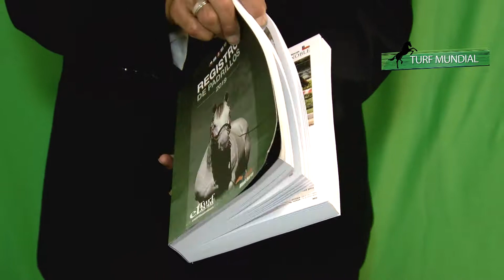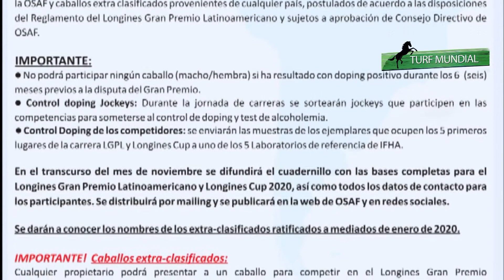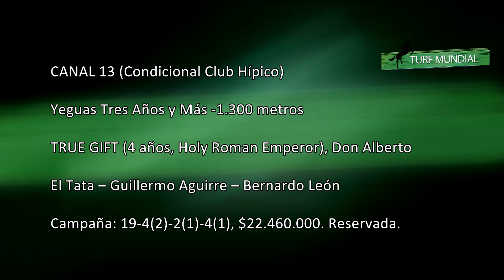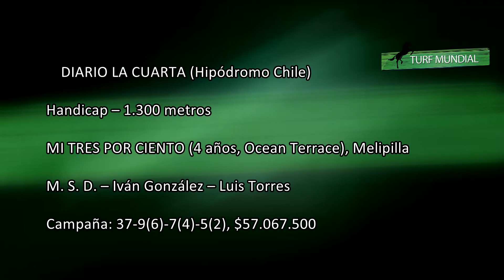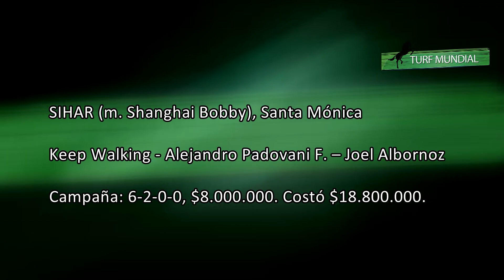Turf Mundial 131119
El Derby Argentino en Palermo
El Derby de Perú en Montrerrico
El Derby de Maroñas en Uruguay
Breeders' Cup de Velocistas
El regreso de una Campeona en Japón
Y los clásicos en Chile